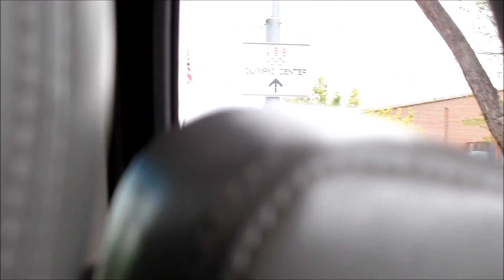Day 311: Hail